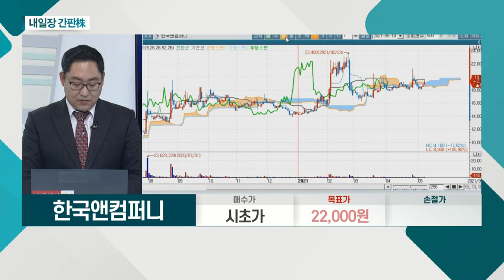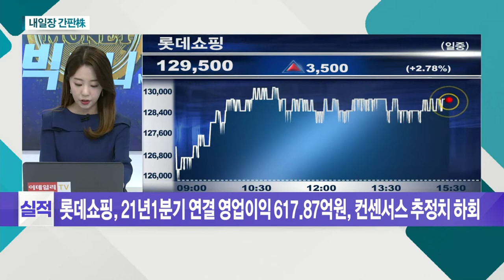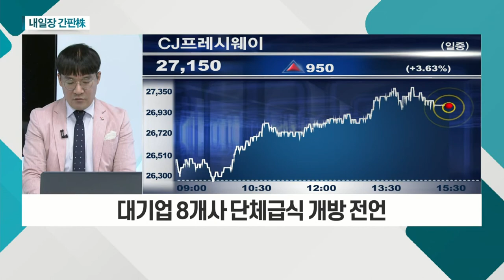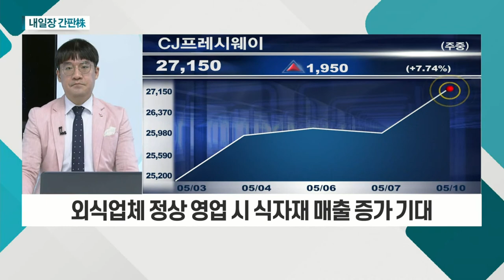한국앤컴퍼니... 아트라스비엑스, 테슬라에 보조 배터리 공급 / CJ프레시웨이... 대기업 8개사 단체급식 개방 전언_내일장 간판주 (20210510)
한국앤컴퍼니(000240)
- 한국타이어앤테크놀로지 등 계열사 보유
- 자동차 내장ㆍ외장 부품 주요 생산
- 아트라스비엑스, 테슬라에 보조 배터리 공급

- 대기업 8개사 단체급식 개방 전언
- 외식업체 정상 영업 시 식자재 매출 증가 기대
- 농가와 계약 재배 확대… 안정적 식자재 확보